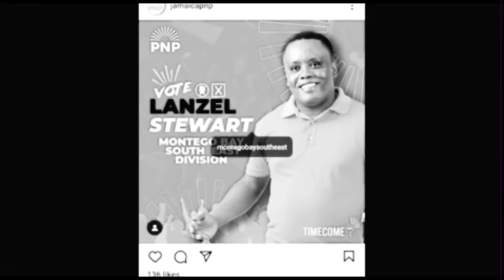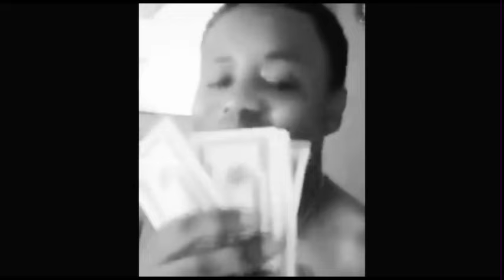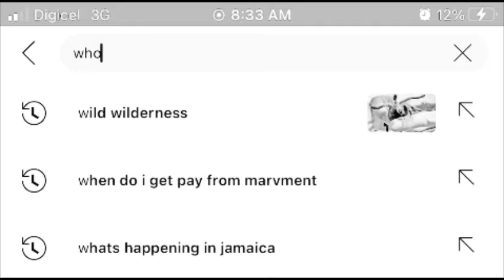Did Andrew Holness Use Scamming Money in The Election | Evidence Found, Link to scammers in jamaica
In this video I talk about the 2024 election in Jamaica involving Andrew holness from the JLP & Mark holding from the PNP